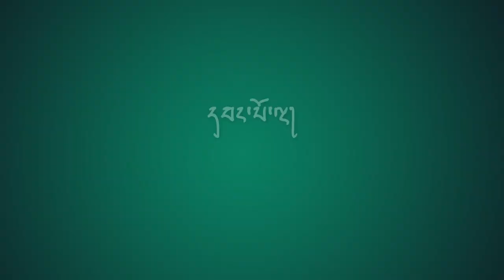དབང་པོ་ལྔ། Five sensory organs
དབང་པོ་ལྔ།